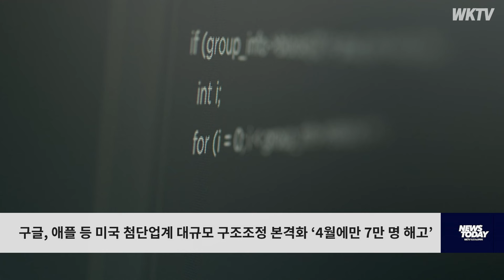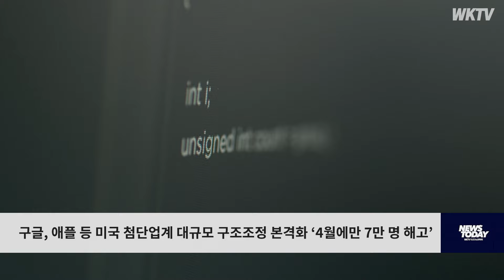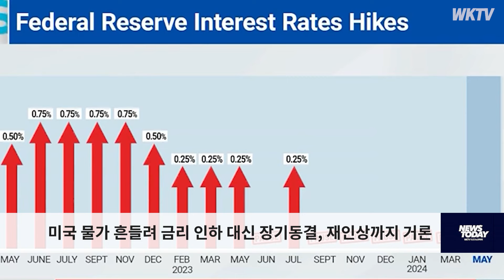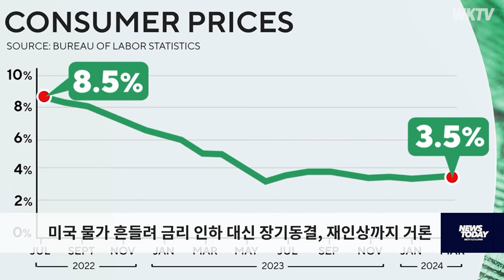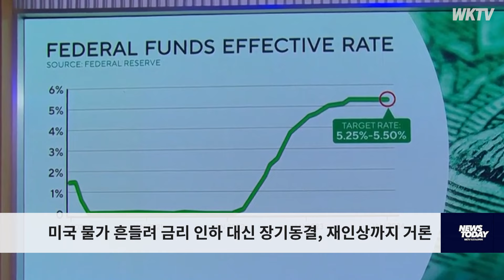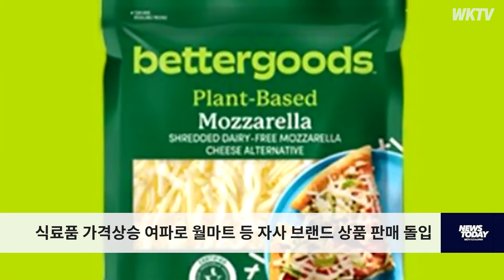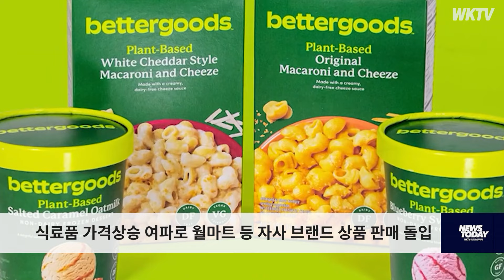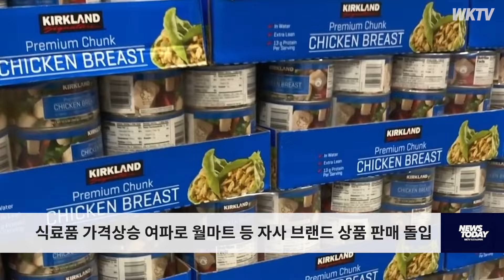050224 WKTV 뉴스 투데이